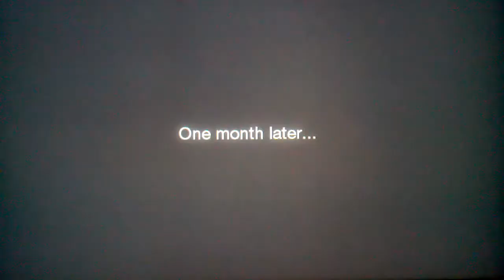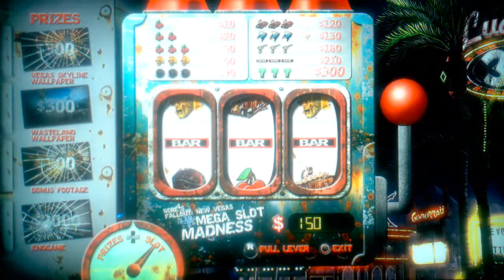Fallout New Vegas Qore 28 Gameplay/Interview W/ Commentary Part 2